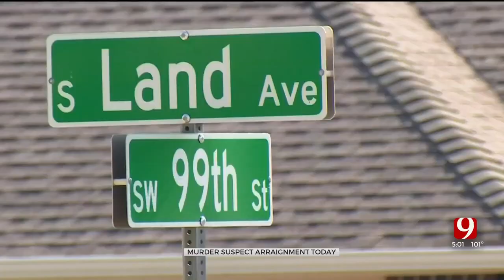Man Formally Charged For Allegedly Murdering His Ex-Wife, Kidnapping Child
Chase Ainsworth, the man that triggered the Endangered Persons Alert last weekend, was seen in court in Cleveland County Friday. The judge entered a not guilty plea on behalf of Ainsworth and set the bond at $4 million.